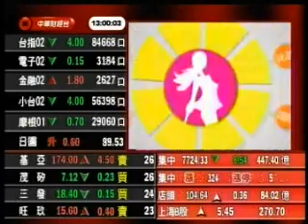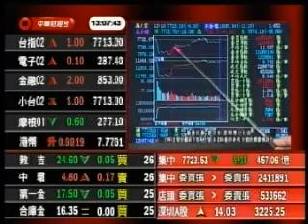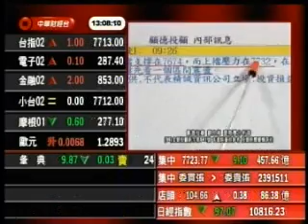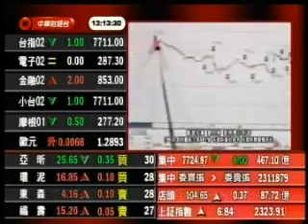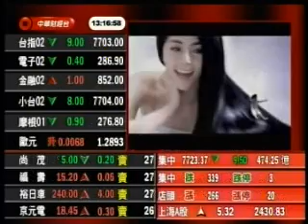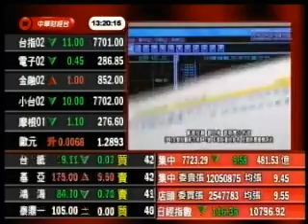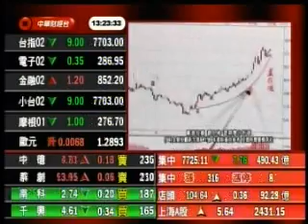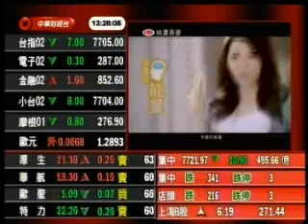小資女向錢衝 劉良梅 分析師 2013-01-21 盤中